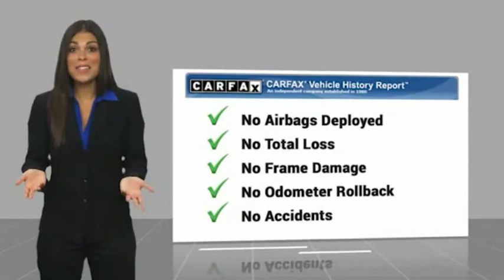2020 Mazda CX-5 Signature FOR SALE in Boone NC BP1282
Stop in today for a test drive of this 2020 Mazda CX-5 for sale in Boone, NC

Team Chevrolet Buick GMC Boone
2705 U.S. Hwy 421 S

First Oil Change Free.   TEAM CERTIFIED 1 year/12,000 miles of Standard Warranty Coverage and 1 year/12,000 miles of Basic Maintenance Coverage through Zurich North America We offer No-Hassle No-Haggle Market Based Pricing so please call to check on the availability of this vehicle - Shop 24 hours a day - We ll buy your vehicle even if you don t buy ours.   All pricing reflects 1000 in Trade-In Assistance and 1500 in Down Pmt Assistance. Must trade a 2009 or newer vehicle and finance through an approved lender to qualify. Dealer Discounts available to everyone. Must finance through dealer s participating lenders to qualify.